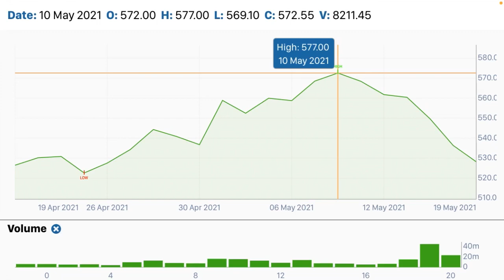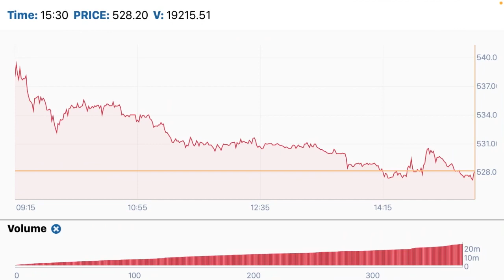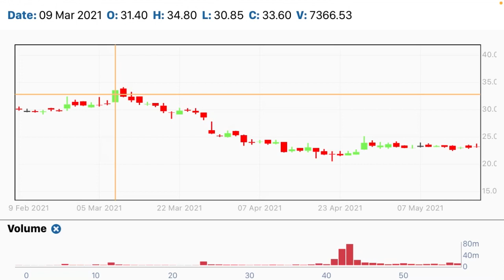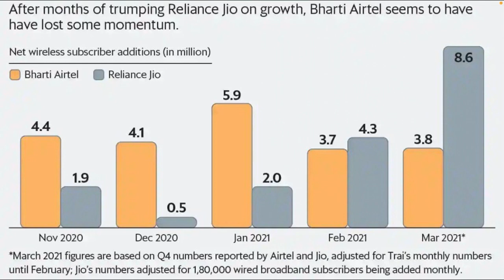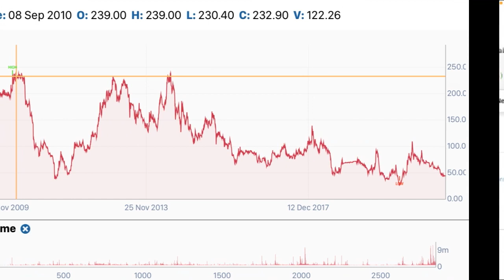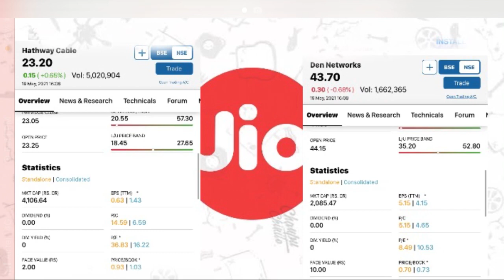Hathway cable and den networks share analysis|jio tv ने पलटा game।2 महीने में सब बदल।share boom होगा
Hathway and den networks is a subsidiary company of reliance industries.